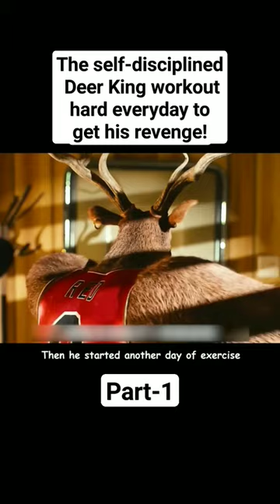The self-disciplined Deer King workout hard everyday to get his revenge!